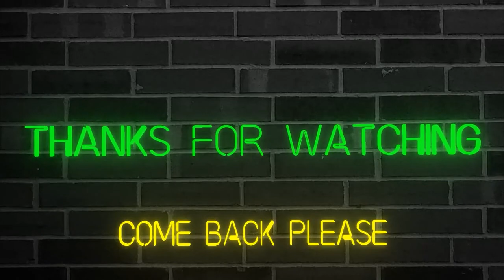Taking Out General Jasoor (Assassin's Creed Mirage) - Part 9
Off we go to find and take out General Jasoor. The nest man on our list. I hope you enjoy the video.